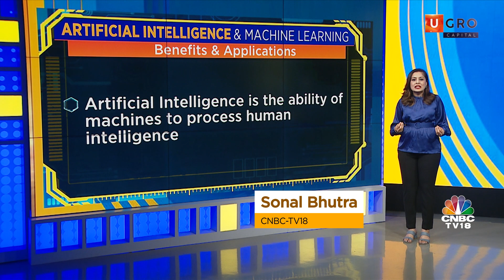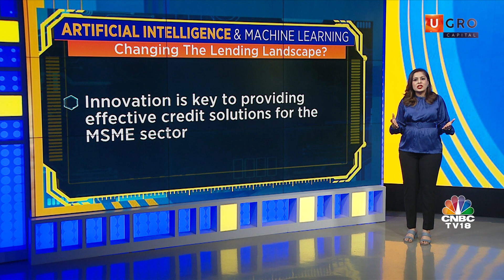Artificial Intelligence, Machine Learning Apps in Lending | U GRO Capital Empowering MSME Ecosystem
The advent of digitization has led to the generation of extremely large amounts of data through processes like GST, digitized lending, and repayment processes, etc in the MSME sector.
One of the biggest uses of Machine Learning is its ability to process these large amounts of data and organize it to derive meaningful insights and evaluate credit.